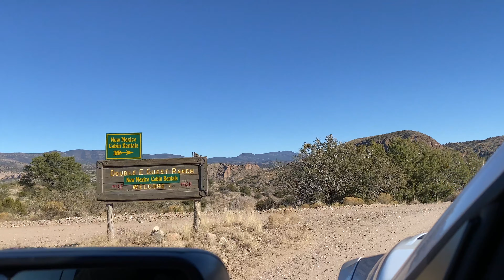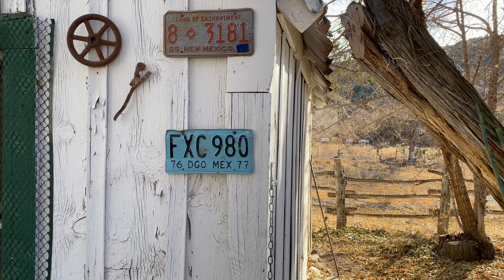Gila Wilderness and Silver City New Mexico Adventure in the Ram Rebel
Join 4XPEDITION Adventurer host, Scott Leuthold on a beautiful and peaceful adventure into the land of Aldo Leopold, the Gila Wilderness Area of Southwest New Mexico. The Gila Wilderness is recognized as the first designated wilderness area in the United States and around the world. Also visit Double E. Ranch and the New Mexico Cabin Rentals, The Catwalk, the town of Mogollon, New Mexico, and the famous and remote Gila Cliff Dwellings. Come along on a beautiful journey of the southwest.

Notice: There is no paid product placement in this video. However, there may be links to the products mentioned in this video in the description below. These funds help further the 4XPEDITION initiative.

Music Copyright:
All music is licensed for use with supporting documentation.

Become a paid member and receive member benefits!

Featured Links:
New Mexico Cabin Rentals:

Digital Asset Sources
(This video may include assets from one or more of these providers.)